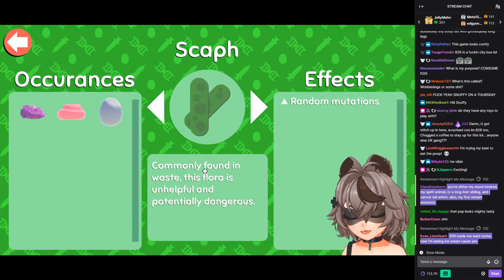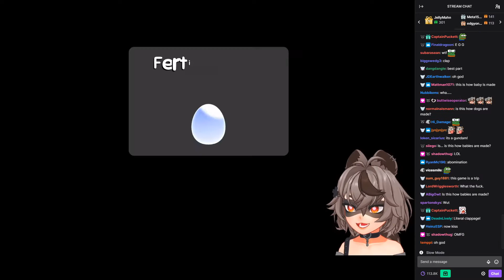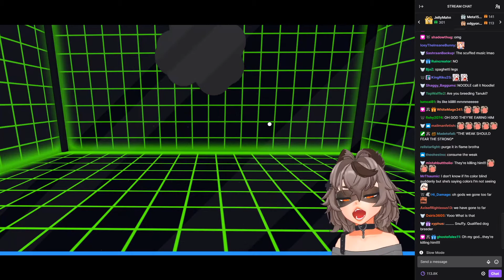Snuffy Breeds Mutated Dogs